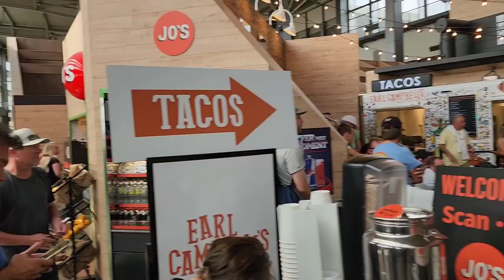What passenger behavior really still bothers me?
Today was pretty fantastic, but the last leg of the day really did me in.